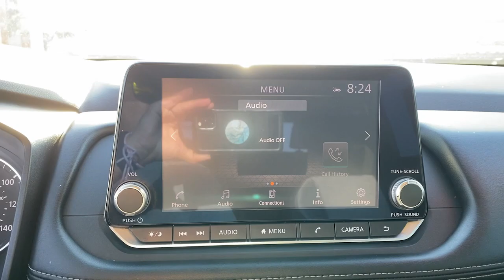2021 Nissan Rogue Mckinney, Frisco, Plano, Dallas, Fort Worth, TX MC684067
Gun Metallic Used 2021 Nissan Rogue SV available in McKinney, Texas at Nissan of McKinney. Servicing the Frisco, Plano, Dallas, Fort Worth, TX area.